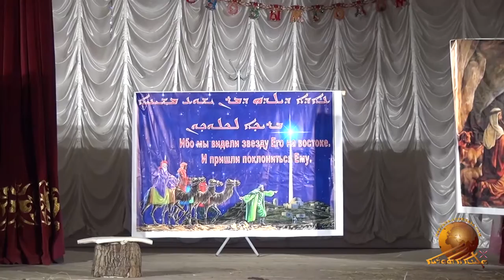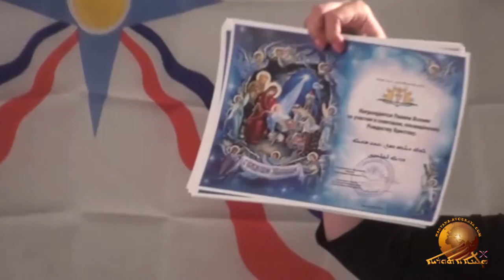Christmas Eve play, Krasnodar.